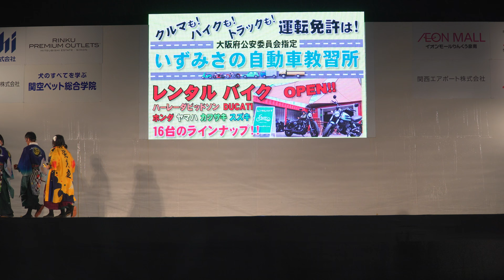[4K]同志社大学よさこいサークル「よさ朗」 ゑぇじゃないか祭り 2017 メイン会場 (中央)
2017年10月15日（日）
第14回泉州ＹＯＳＡＫＯＩ ゑぇじゃないか祭り
メイン会場